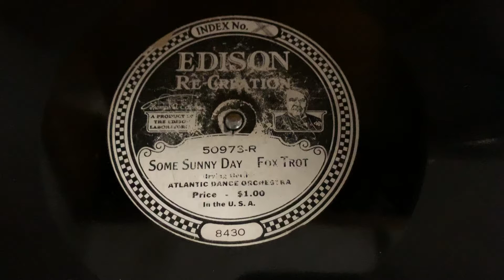“Some Sunny Day” Atlantic Dance Orchestra - Edison Diamond Disc 50973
“Some Sunny Day”
Atlantic Dance Orchestra